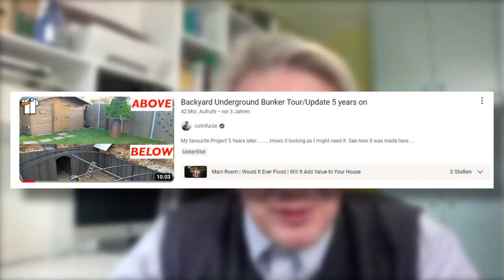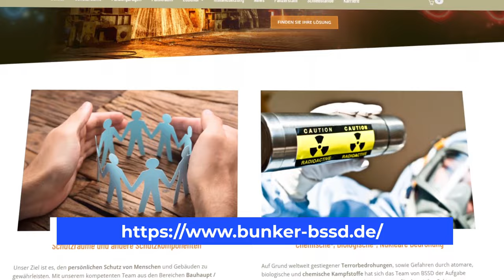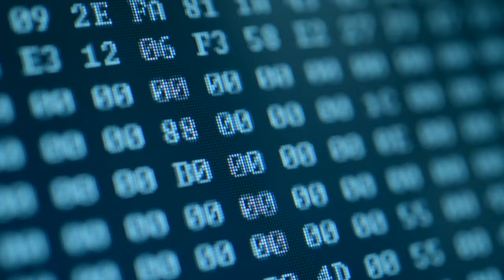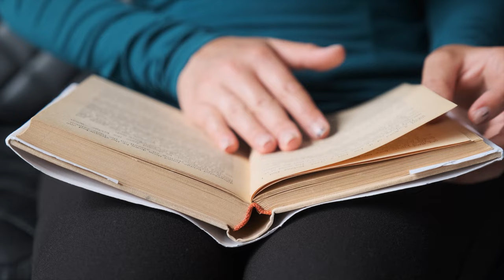Bunker bauen in Deutschland: Die Nachfrage steigt - Alles nur Panikmache oder was steckt dahinter?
Nach der Besetzung der Krim im Jahr 2014 und vor allem seit Beginn des Russland-Ukraine-Kriegs steigt die Nachfrage nach Bunkern und Schutzräumen in Deutschland und vielen anderen Ländern stetig an. Dabei geht es nicht nur um Schutzbauten für Millionäre, sondern auch um einfache Bürger, die in ihre eigenen Schutzräume in Wohnungen und Häusern investieren.
Geht es hier um Panikmache vor einem dritten Weltkrieg oder wozu braucht man einen Bunker/Schutzraum? Wie sieht so ein Schutzraum/Bunker überhaupt aus? Und was kostet das?
In unserem aktuellen Podcast beantwortet der Bunker-Schutzraum-Experte Mario Piejde von BSSD alle Fragen rund um das Thema.

00:00 - Intro und Vorstellung
02:51 - Anstieg der Anfragen für Bau von Bunkern und Schutzräumen
04:54 - Was sind die typischen Kunden von Herrn Piejde?
07:23 - Bauvoraussetzungen bei Schutzräumen und Bunkern
11:17 - Gründe, die Menschen zum Bau von Bunkern und Schutzräumen bewegen
15:05 - Wie kann man sich so einen Bunker vorstellen? Was ist möglich?
19:15 - Wie groß sollte ein Bunker für eine Familie sein?
21:19 - Wie läuft eine Beratung bei Herrn Piejde ab?
27:22 - Woher kommen die meisten Kunden von Herrn Piejde?
28:51 - Ängste und Sorgen, selbst mit Bunker oder Schutzraum
34:29 - Was macht der Staat und kann man von dort Hilfe erhoffen?
38:50 - Ausstattung eines Bunkers, psychologische Herausforderungen
42:34 - Entwicklung im Bereich des Bunkerbaus laut Herrn Piejde
46:04 - Wenn du über einen Bunker oder Schutzraum nachdenkst
48:00 - Kontaktdaten und Outro